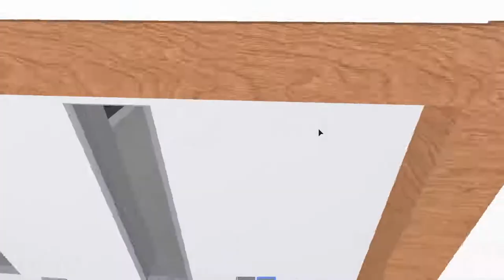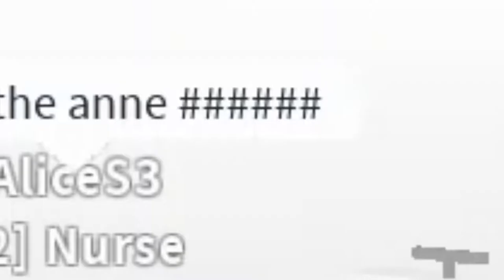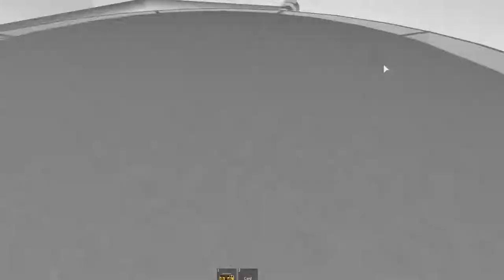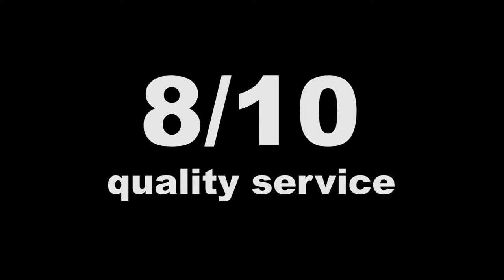The Roblox Hospital Experience